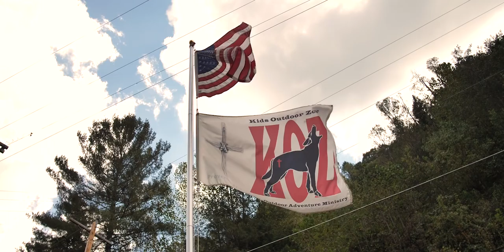Grundy, Virginia Story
This is the story of a KOZ boy, a KOZ mom and a church that stepped into the fight.